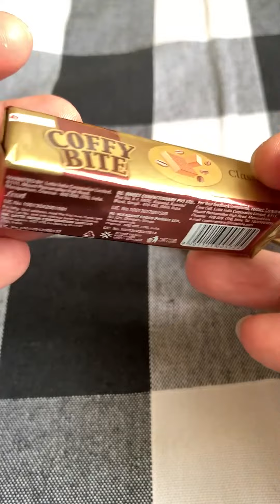Sweet Toffees lollipop kids baby chocolate toffee candy Copy